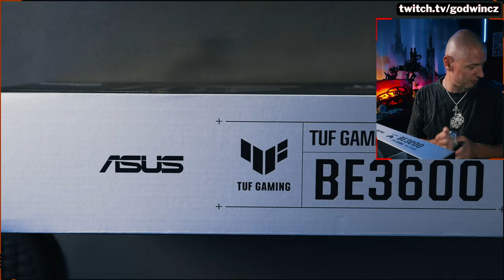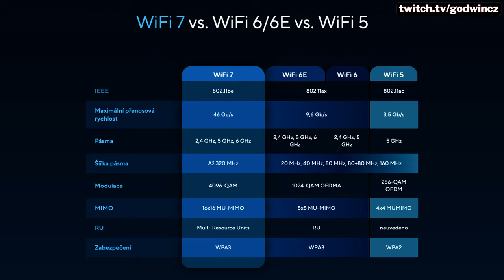ASUS a WiFi 7... ready to speed up?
Aneb éra WiFi 7 začíná ;)